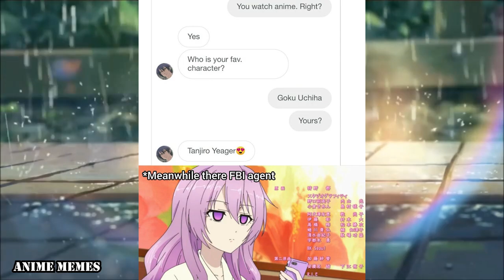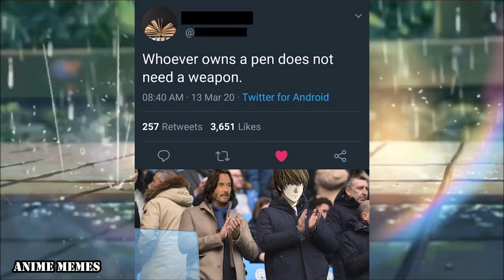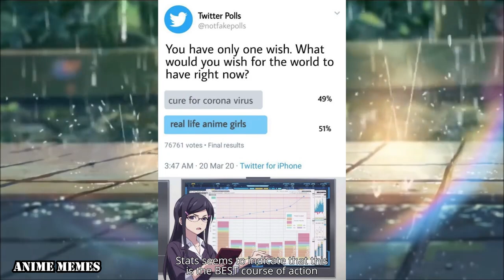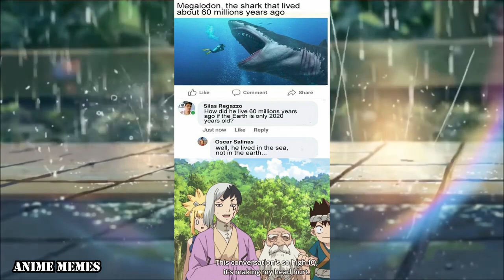ANIME MEMES You Wouldn't Watch In Public! 136 Your Crush Watched this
Please use animememes in your comments!

animememe
animememes
anime meme
anime memes

Sauce:
r/animemes

I DO NOT OWN MEMES IN THIS VIDEO